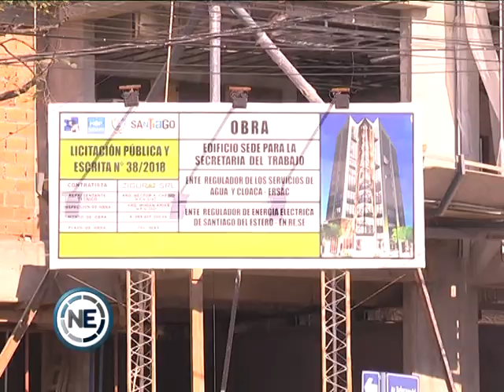Buen ritmo de la construcción